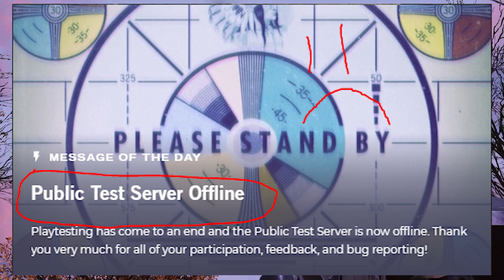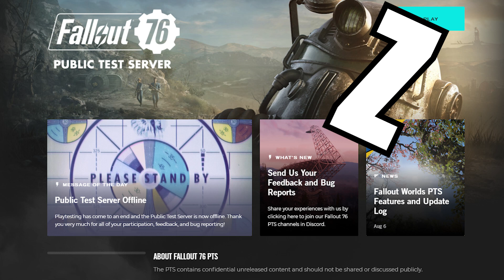Fallout 76 Legendary Loot Sharing and Local Looting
Bethesda and Fallout 76 have announced that they will not be bringing camp pets to the servers in 2021. Along with that, Bethesda has also said they will NOT bring Invaders from Beyond (a new public event) to the Fallout 76 Servers as well. Will they ever? Bethesda indicates that they won't look to release this to the PTS until 2022.

So what do we have in store for us with the remainder of 2021? After announcing what won't come, Bethesda released some tantalizing thoughts to some of the things they do plan to release before the end of the year is up. What on earth is some of this stuff and how will affect us in game? There's far more questions than answers to this one.